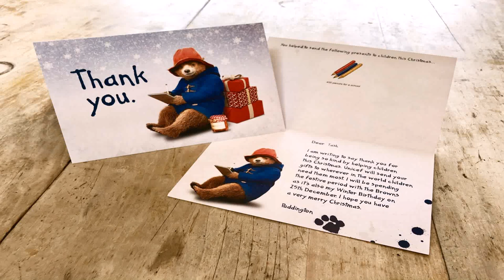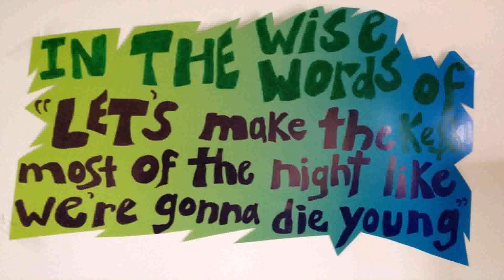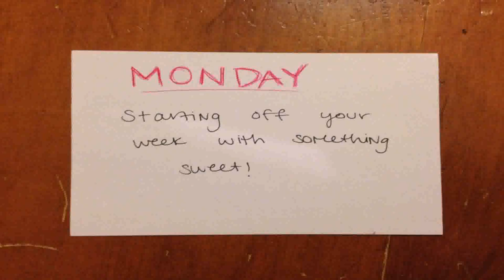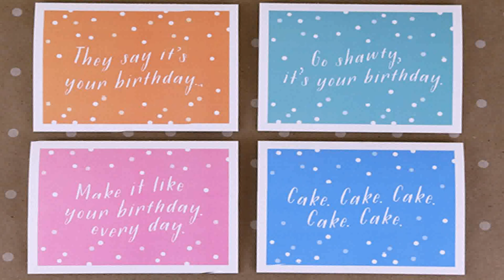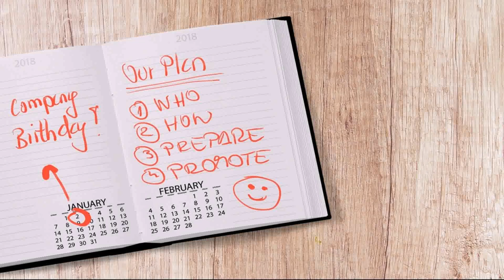25th Birthday Theme Ideas For Him